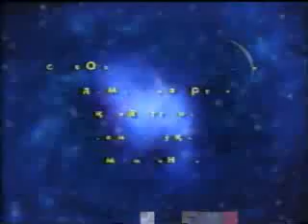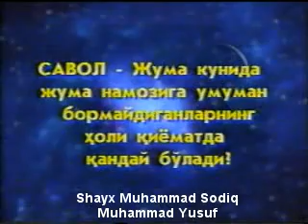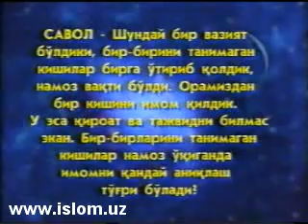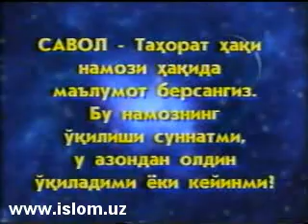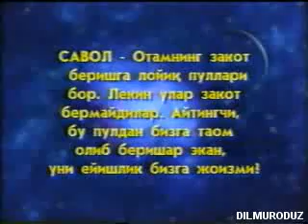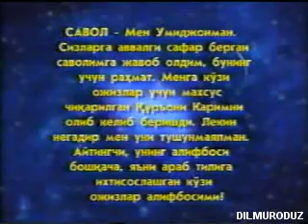Hikmatli dunyo. 3-qism.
Fazilatli shayx Muhammad Sodiq Muhammad Yusuf hazratlari diniy savollarga javob bermoqdalar.Alloh rozi bo'lsin.